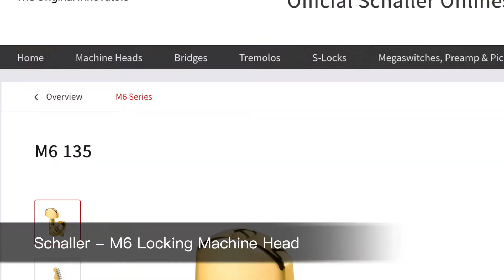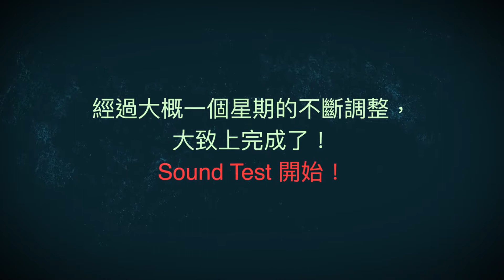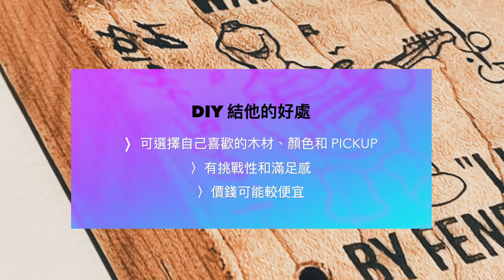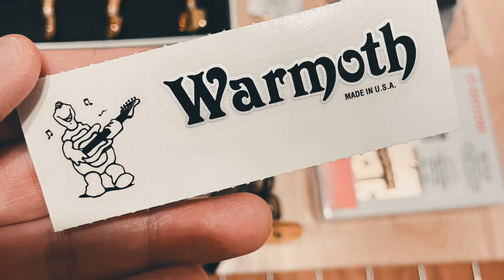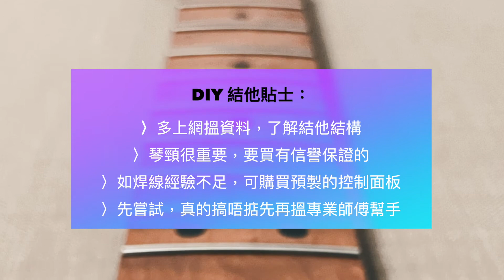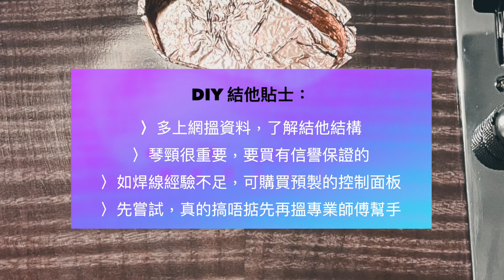[分享]DIY 第一次自己砌 Tele 結他｜部件開箱、 裝嵌過程、Sound Test 全記錄！｜🛠Build my dream Telecaster丨(中文字幕）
Guitar Project 2021 完成！！
第一次嘗試砌一支 Telecaster 結他，覺得幾好玩，幾有挑戰性！
影片主要俾自己記錄低整個製作流程，見證這個「baby」的誔生！

Video Timeline:
0 - 2:40 ~ Video introduction
2:40 ~ Guitar body and neck unbox
5:20 ~ Parts introduction
7:50 ~ Neck Oiling
8:43 ~ Bridge pickup installation
9:40 ~ Machine head installation
12:00 ~ Electronic Parts installation
13:55 ~ Neck installation
14:56 ~ Basic setup
16:30 ~ Sound test
20:00 ~ Sum up and DIY tip

Parts:
Guitar Body : MJT - Telecaster Alder body
Guitar Neck : Warmoth - Roasted Flame Maple Tele Neck
Machine Head : Schaller M6 Locking Tunner
Bridge : Gotoh -Vintage Tele Bridge (BS-TC1S)
Controls : CTS Volume & Tone Pots
Neck Pickup : Dimarzio Twang King
Bridge Pickup : Dimarzio Chopper T
Guitar Strings : Elixir 10-46
Strap buttons / Neck plate / Control Plate : Gotoh